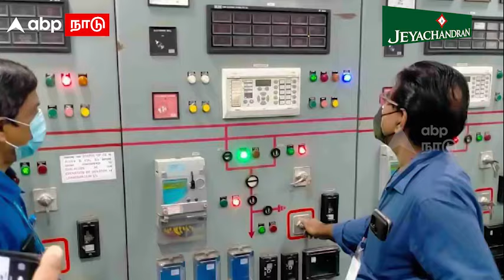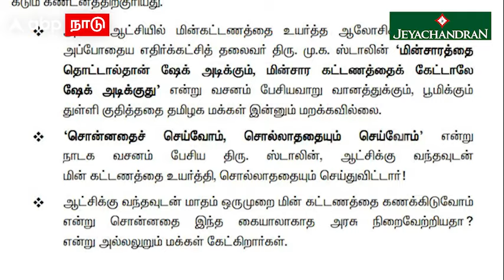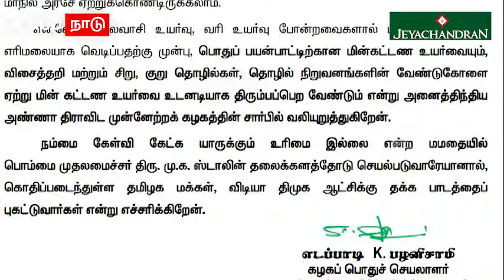EPS on Electricity Tariff | ”இப்ப ஷாக் அடிக்கலயா ஸ்டாலின்?”வெளுத்து வாங்கிய EPS மின் கட்டண உயர்வு!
Jeyachandran Textiles
T-Nagar, Pallikaranai,Usman Road,Tambaram